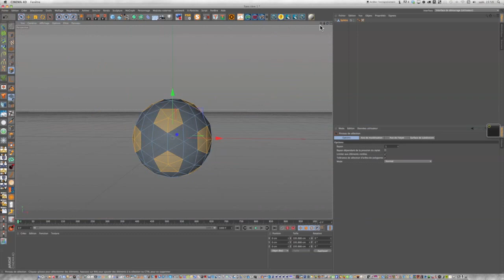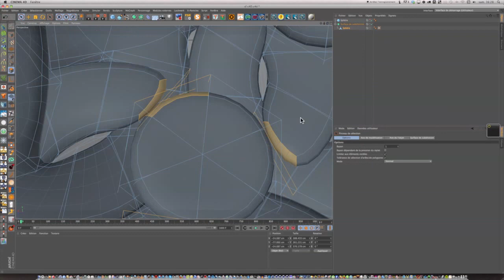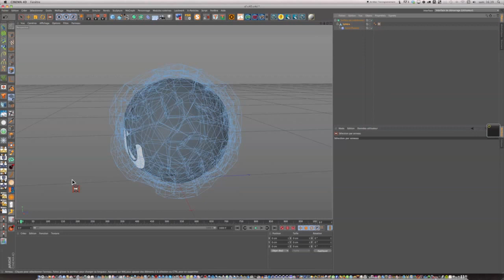Speed Art cinema 4D Starfish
A regarder en 720 p HD